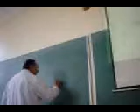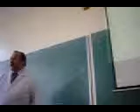EKO EKONOMİ PRODÜKTİVİTELER 2006kaydı alimalkoc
GIRDİLERİ İTİBARİYLE PRODÜKTİVİTELER